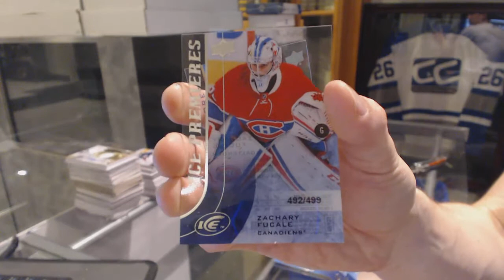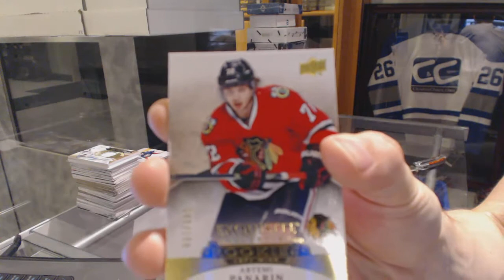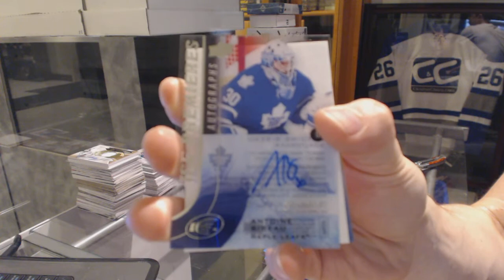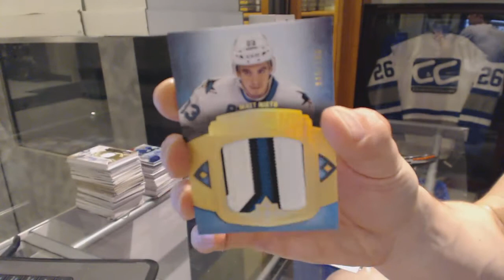15-16 UD Ice & 13-14 UD Ultimate Hockey Box Breaks - C&C GB #6296